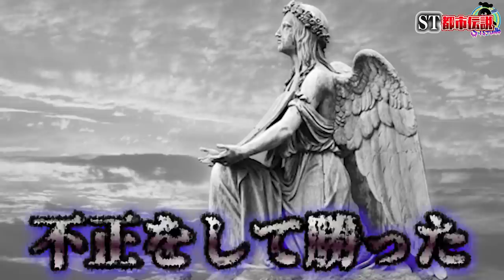【都市伝説】この女性が笑って見えたあなたは危険です。【心霊】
日程↓
3月28日（大阪）
3月29日（名古屋）
4月12日（東京）

【日程】
2月15日~2月17日

★ED曲
「No Title」
↓ダウンロードはこちらから↓